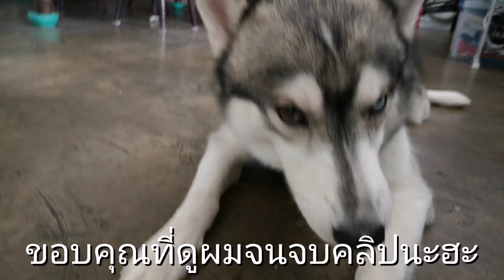My Husky Crossed His Paws | ไซบีเรียนฮัสกี้ฝึกไขว้มือ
This is just a normal routine that I tried to find something to learn along with José. This is a Paw Crossed Section turn. I hope this video will encourage all Huskies owner to believe that Siberian Husky can do more than we expect.